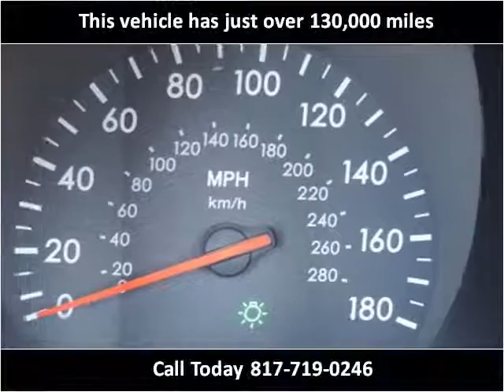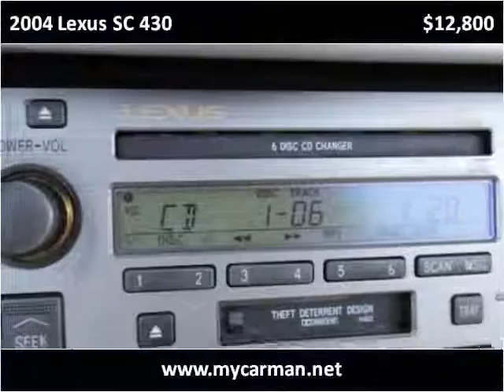2004 Lexus SC 430 Used Cars Arlington Dallas Fort Worth TX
This 2004 Lexus SC 430 is available from My Car Man.